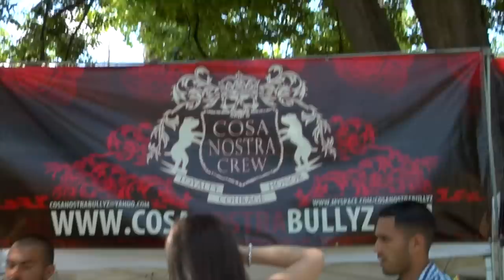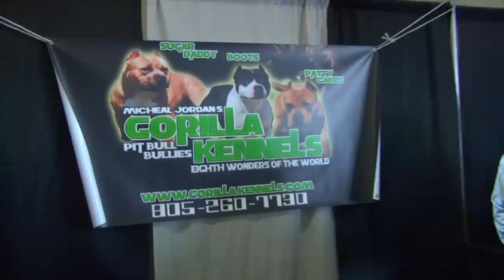AMERICAN BULLY KENNEL - GORILLA KENNELS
Some years ago BBATV had the opportunity to sit down with one of the most successful breeders in the ABKC. Mike Jordan spoke with BBATV on a variety of subjects, I found him to be insightful, informed, and honest. I think any American Bully lover, Pit Bull lover, or Bully breed lover will find this conversation helpful and enlightening.

BBATV does not encourage the breeding of any animal. BBATV is on a mission to  documents the development of a new breed within the dog community. The information in this video is not to make better breeders or to encourage more breeding but to better explain and keep record of the development of this new and exciting breed, the American Bully.